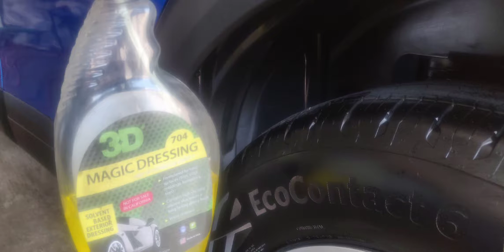Peugeot 2008 detailing - Dr. Beasley's Nano Resin